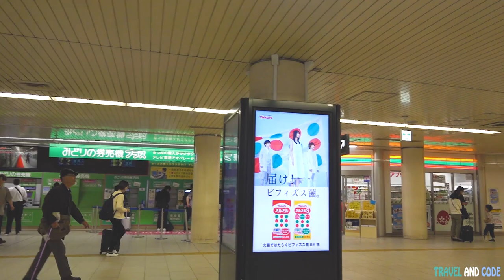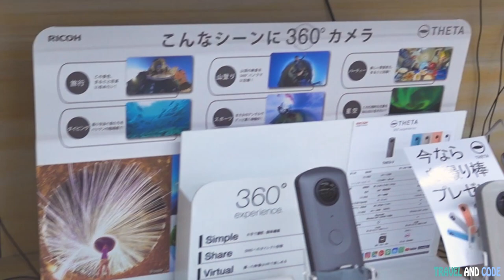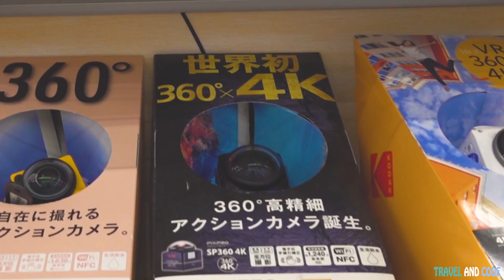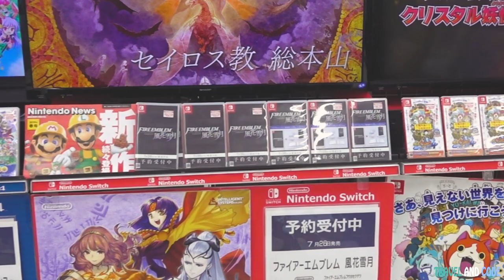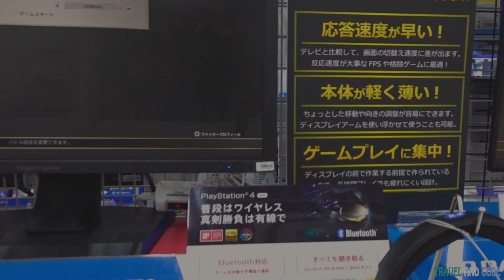Walking From Kyoto Station to Bic Camera Store | Travel Video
While in Kyoto, I was in need of buying an external hard drive as mine was running out storage. Thankfully, there was a BIC CAMERA store which sells all types of electronics next to Kyoto Station. What I didn't know what I walked the long route from Kyoto Station to the store.